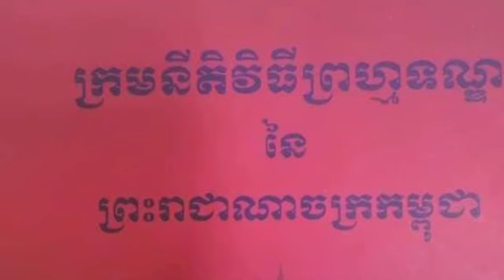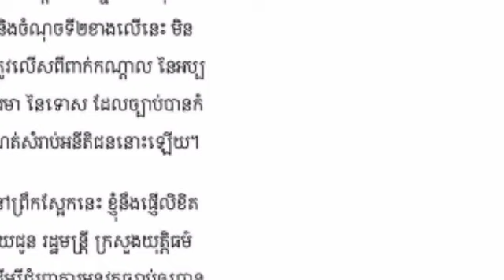លោក​ ពេជ្រ​ ស្រស់​ បញ្ជាក់ថា​ ក្រុមក្មេងទំនេីងទាំង៤នាក់​ នឹងត្រូវជាប់ពន្ធាគាយ៉ាងហោចណាស់ក៏២ខែរដែរ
លោក​ ពេជ្រ​ ស្រស់​ បញ្ជាក់ថា​ ក្រុមក្មេងទំនេីងទាំង៤នាក់​ នឹងត្រូវជាប់ពន្ធាគាយ៉ាងហោចណាស់ក៏២ខែរដែរThe four youngsters will be bonded for at least two months, said Pich Sros.